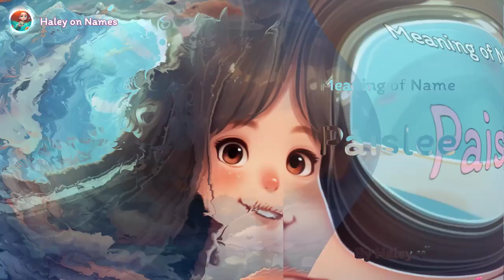Meaning of girl name: Paislee - Name History, Origin and Popularity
Hi, I'm Haley. I'm here to tell you about the meaning behind the name Aurelia.